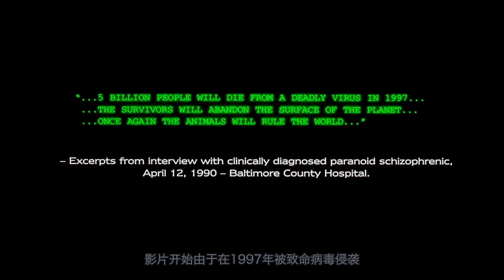【馆长聊影】七分钟看完经典科幻烧脑电影《十二猴子/未来总动员》穿越到过去却发现死亡是自己无法避开的宿命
1997年人类被一种病毒侵袭，大部分人类都在这场病毒灾难中死亡，只有少数人侥幸逃生，但也只能在阴暗的地下苟且偷生。 2035年科学家们决定派人穿越时光回到1996年追查病毒的来历。囚徒詹姆斯·科尔(布鲁斯·威利斯饰)被 挑选为志愿者。阴差阳错，科尔回到了1990年，故事由此展开

如果你喜欢我的视频，请不要吝惜你的赞哦！